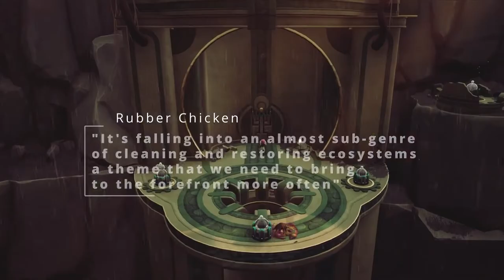Distant Bloom - Official Accolades Trailer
Distant Bloom is a crafting exploration management adventure game developed by Ember Trail. Players will explore an alien planet gone haywire and utilize the power of plants to restore the environment. Take a look at the latest trailer to garner the critical reception for Distant Bloom, available now for PC.